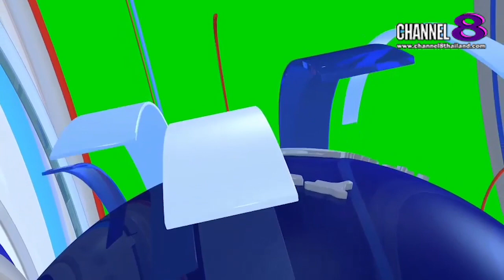The​ SaM​ ET! NEWS​ : "BREAKING​ NEWS" ไปเล่นเนตบนดวงจันทร์! เตรียม​ติด​ wifi​ ปี​ 2024 นี้!